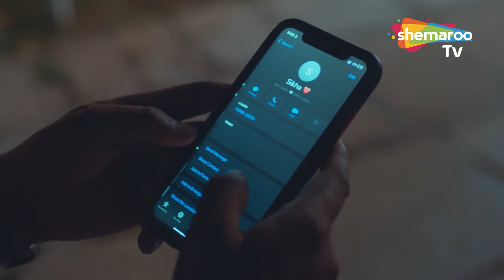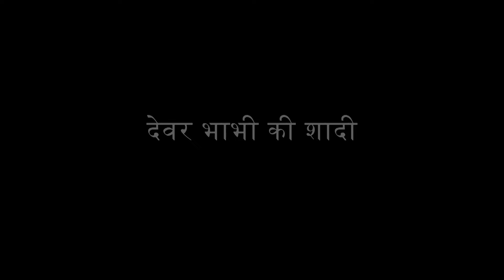Crime World NonStop Best Episode | Must Watch Ladies Special Episode | Best Of Crime World Episode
Genre - Crime
Language - Punjabi
YOR - 2022

ਉਮੀਦ ਹੈ ਤੁਹਾਨੂੰ ਵੀਡੀਓ ਜਰੂਰ ਪਸੰਦ ਆਏਗੀ ਤੇ ਵੀਡੀਓ ਨੂੰ ਲਾਇਕ ਵੀ ਕਰਦੋ ਸ਼ੇਅਰ ਵੀ ਕਰਦੋ ਤੇ ਸਾਡੇ ਚੈਨਲ ਨੂੰ ਸੁਬਸਕ੍ਰੀਬ ਵੀ ਕਰਦੋ @crimeworldpunjabi6283